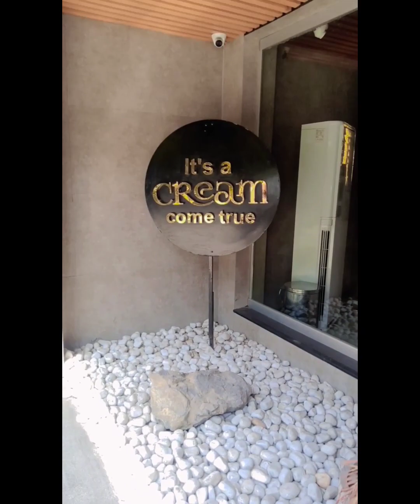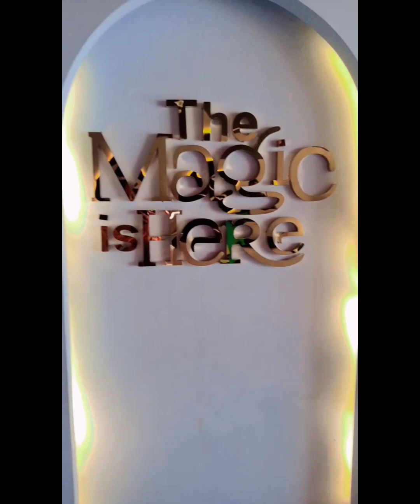Finding this cake was so tiring task for me 🙄🙄 ll Rukhsana Kanwal vlog